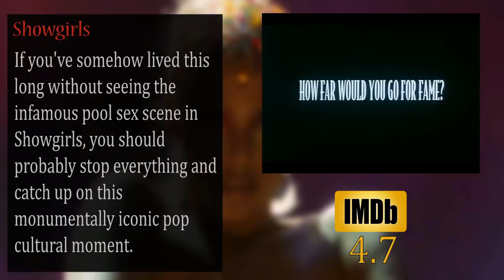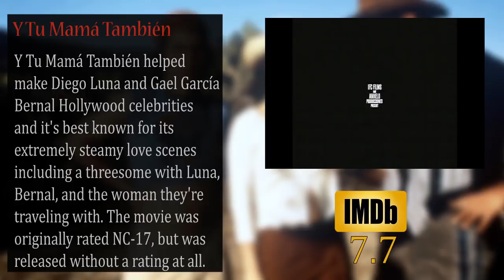10 Disturbing Movies With The Most Sexual Content Ever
Sex People have it! It feels good and is totally natural! Yet for some reason, Hollywood still has a "protect our innocent eyeballs" attitude when it comes to graphic intimacy in movies—hence the existence of NC-17 films. Most of the time, movie sex is deemed acceptable and even appears in PG-13 films. But when the sex is too 🔥 🔥 🔥 to handle ? That's when not even an R rating will suffice. Here are some notable NC-17 movies .